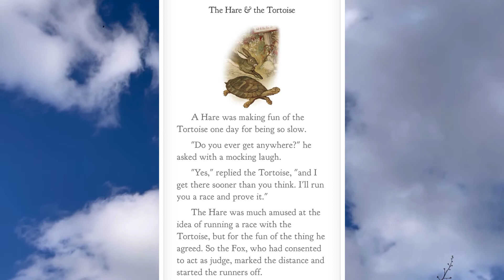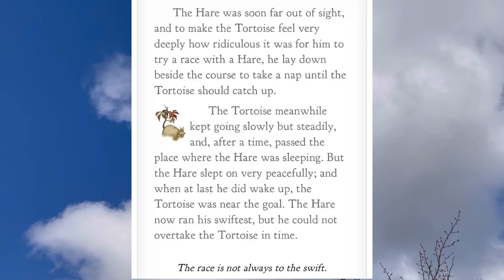【故或仔008】廣東話故事：古希臘龜兔賽跑，即係原版嘅龜兔賽跑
5分鐘/適合所有人/原版嘅龜兔賽跑/易食指數⭐️⭐️⭐️⭐️⭐️/